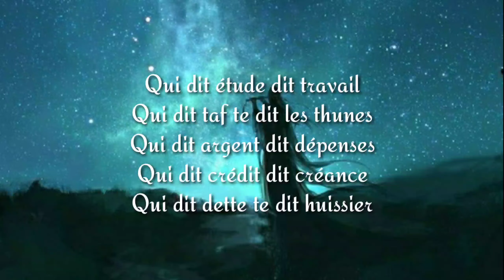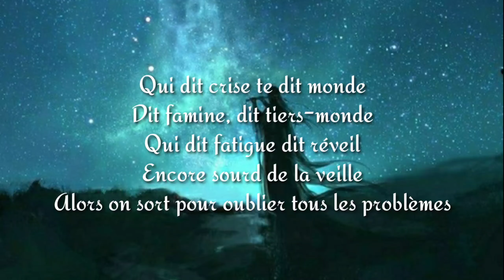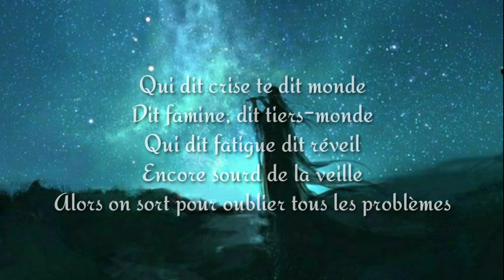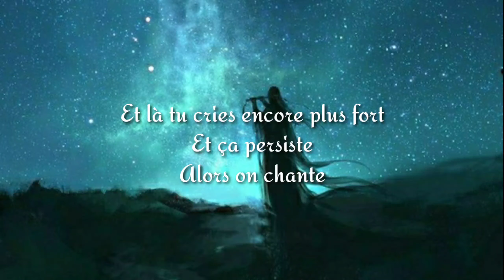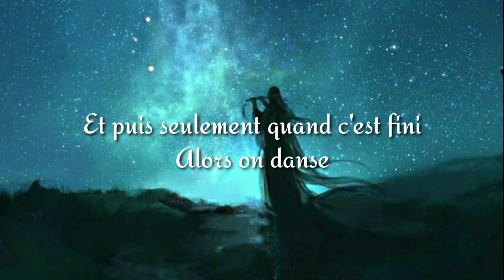Stromae - Alors on danse (slowed+Reverb) (Lyrics) Tiktok version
Lyrics

Alors on
Alors on
Alors on
Qui dit étude dit travail
Qui dit taf te dit les thunes
Et lui dit assis dans la merde
Car les problèmes ne viennent pas seuls
Qui dit crise te dit monde
Dit famine, dit tiers-monde
Et là tu te dis que c'est fini car pire que ça ce serait la mort
Quand tu crois enfin que tu t'en sors, quand y en a plus et ben y en a encore
Ça te prend les tripes, ça te prend la tête
Et puis tu pries pour que ça s'arrête
Mais c'est ton corps, c'est pas le ciel
Alors tu te bouches plus les oreilles
Et là tu cries encore plus fort
Et ça persiste
Alors on chante
Lalalalalala
Lalalalalala
Alors on chante
Lalalalalala
Lalalalalala